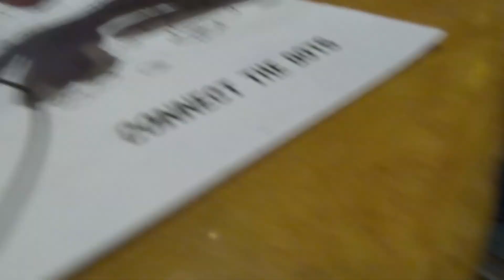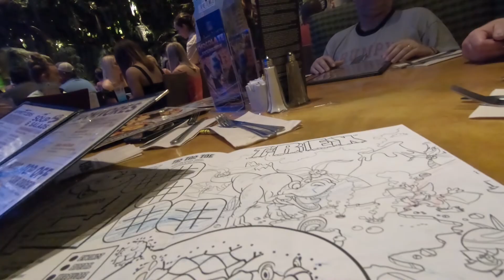CinemaToddler | Expedition Disney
We're on a trip to Walt Disney World and I'm basically starting my Expedition Disney series. But I'm not the only one making Disney World videos here.